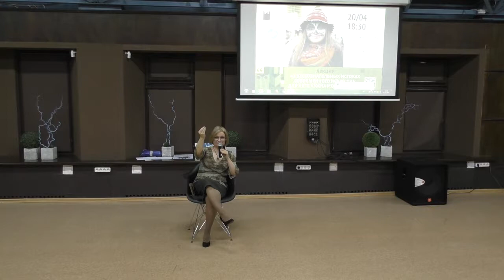О бессознательных истоках современного искусства. Для чего нужна Монстрация?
20 апреля прошла лекция «О бессознательных истоках современного искусства. Для чего нужна Монстрация?».

Лектор - Анна Евгеньевна Булычева, психоаналитик, официальный преподаватель Общероссийской профессиональной психотерапевтической лиги, директор по развитию Центра иностранных языков и психологии «Брайт Лайф», лектор Новосибирского открытого университета (НОУ), креативный продюсер Психоаналитической мастерской «Полдень», автор публикаций по прикладному психоанализу.